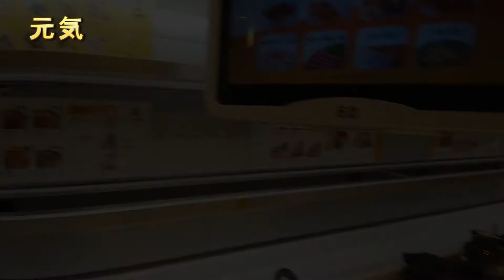《Hins Lam 四處遊》香港赤柱之旅 │ Vlog │ Hins Lam 頻道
您正在收看的是「Hins Lam 頻道」
您正在欣賞「《Hins Lam 四處遊》香港赤柱之旅」